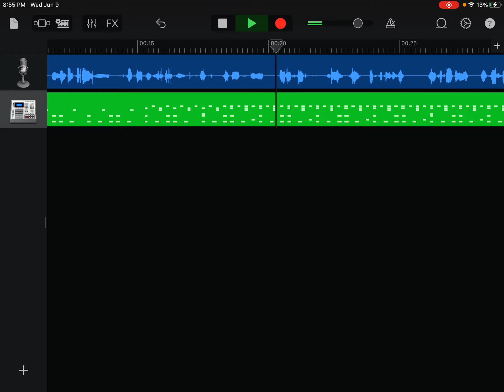My dad music video teaser